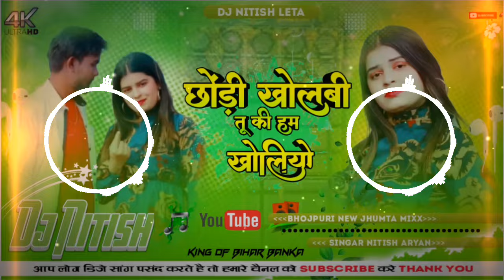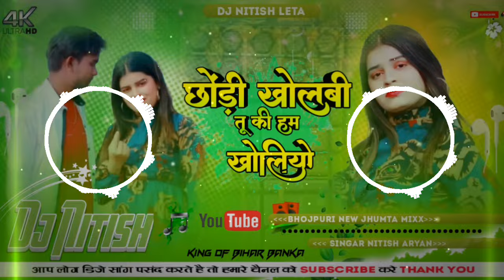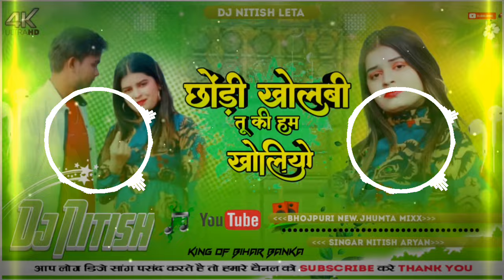Dj Nitish leta chhodi kholbi tu ki ham kholiye | Biru Rangeela |Dj Remix New Maghi Song Bihari style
Your Quairy:-
chhodi kholbi tu ki ham kholiye
biru rangeela shweta sargam ka gana
biru rangeela ka video
biru rangeela new video
ashish yadav biru rangeela
raushan rohi holi song
bhojpuri holi wala gana
roushan_rohi holi song
raushan rohi holi dj song
khesari lal holi song
raushan rohi holi dj mai
dj holi song khesari lal
banshidhar new holi song
banshidhar ka gana holi wala
raushan rohi new song 2024 holi
Dj Nitish leta
from India Bihar banka